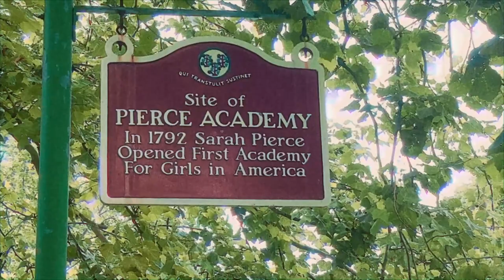Why American Women Read: Harriet Beecher Stowe And Early Litchfield Connecticut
With Mariel in Litchfield, Connecticut talking about Republican Motherhood and the push for women's literacy after the American Revolution. And how much fun reading can be! May copious blessings of jubilant karma cascade on you from the heavens, in all media now known or hereafter invented, across known existence, in perpetuity. Cheers!